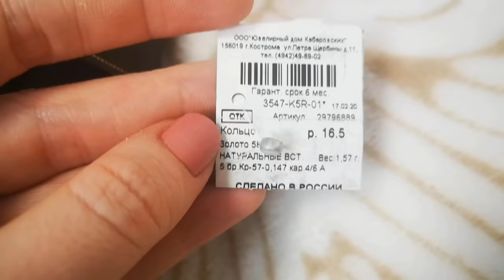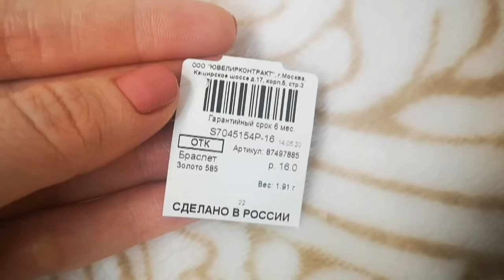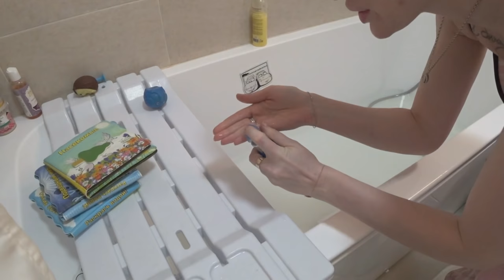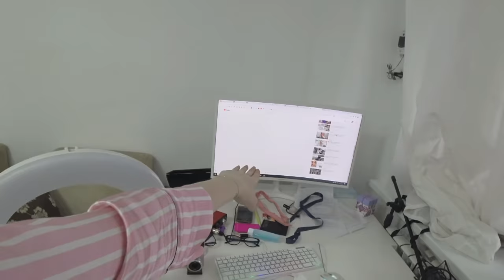Купаю кошку/ Что стало с украшениями Санлайт, в шоке от качества/Влог SilenaSway_Силена Вселенная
Купаю кошку/ Что стало с украшениями Санлайт, в шоке от качества/Влог
Отзыв о качестве санлайт, мое субъективное мнение о качестве украшений санлайт